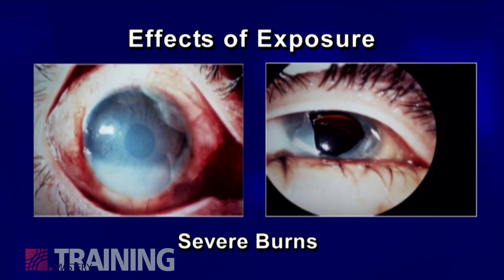Hazard Communication and The Global Harmonizing System | Training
Hazardous chemicals are found in approximately 7 million workplaces. In 1983 Occupational Health & Safety Administration (OSHA) introduced the Hazard Communication Standard requiring a Hazard Communication Program to communicate workplace hazards to employees. OSHA is updating the standard to utilize the Global Harmonizing System (GHS). This online training program provides a clear explanation of the standard updates and the GHS.

Learners review the components of the Hazard Communication Program beginning with the written plan which includes guidelines for training employees, reading labels and proper personal protective (PPE) to note a few. GHS training includes why the program was created and the benefits of having the plan in place. Three of major components of the Global Harmonizing System are explained; hazard classification, container labels and Safety Data Sheets (SDS) are explained.

Use this training to prepare your employees to understand the Global Harmonizing System and how it affects your hazard communication program. It is critical for employees to know how to understand the hazards they are exposed to in order to prevent accidents and injuries.